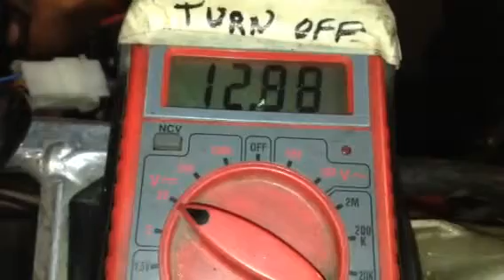Parting to sell: KTM 2003 525 EXC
Vin: 2188